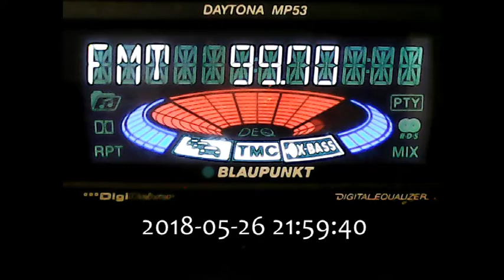Test 99.7 Radio Focus Ruse near Digi Fm Costila 99.6